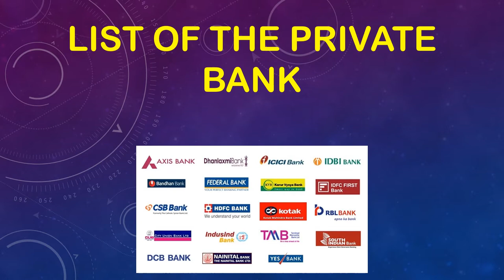rbi licenced private bank | private sector banks 2024 | private banks 2024 lists